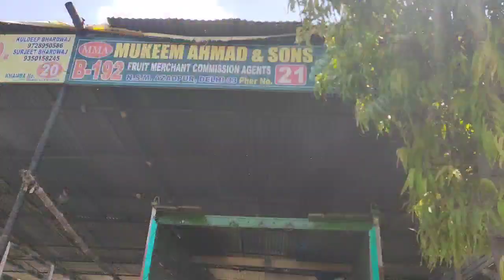31 May 2023 Today coconut water price ||नारियल पानी का भाव आज का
31 May 2023 Today coconut water price ||Today coconut water price ||नारियल पानी का भाव आज का

🍎सेब Apple
🍅 टमाटर Tomato
🌰. प्याज Onion
🥔आलू  Potato
🥐 अदरक, Adrak
🍋 निम्बू  Lemon
🍇 अंगूर grapes
🍉 तरबूज watermelon
🌶️ हरी मिर्च Green Chilli
🍌 केला  Banana
🍈 खरबूजा , kharbuz
🥭 आम  mango
 🍋 मौसंबी, mousambi
 🥥 नारियल पानी  coconut
🍊 संतरा  Orange
 🍒 , चेरी , Cherry
🍍 अनानास , Pineapple
 🍓 स्ट्रॉबेरी

    शारदा  sunmelon
     पपीता Papaya
🥝 कीवी kiwi
      मटर  green peas
 🥬पालक spinach
      धनिया coriander
      कटहल jackfruit
       लहसुन Garlic
 🥐अदरक  Ginger
       आंवला Amla
       मेथी Fenugreek
       मूली Radish
🥕 गाजर  carrot
      चुकंदर  Beetroot
      भिंडी   ladyfinger
      हल्दी  turmeric